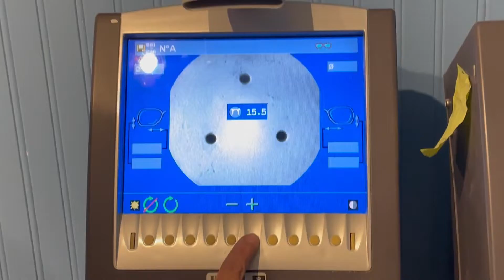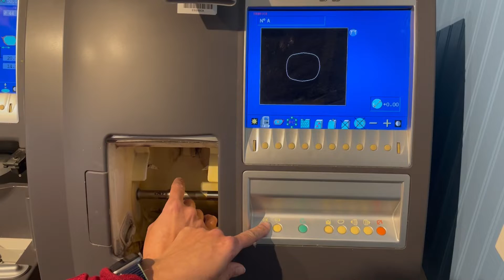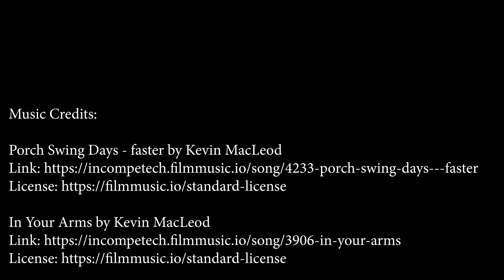Truffles the Kitty gets Glasses for Colorblindness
Danielle, Truffle's meowmmy, decided to make a pair of glasses for colorblindness for truffles. Cat's are naturally color deficient, including Truffles. Watch and see how she reacts!